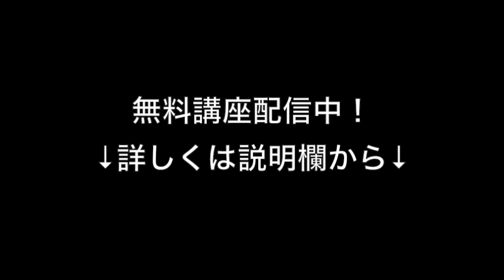爪をフィンガーピッカー仕様にしてみよう。